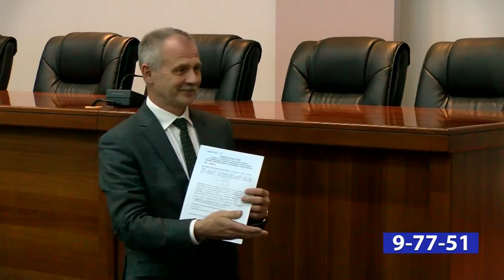Жилищные сертификаты для саровских семей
В городской администрации вручили сертификаты на приобретение жилья. 16 молодых семей получат субсидии от государства на общую сумму более 20 миллионов рублей.